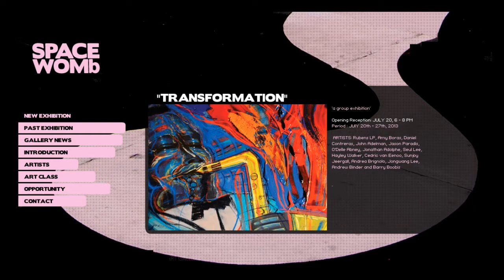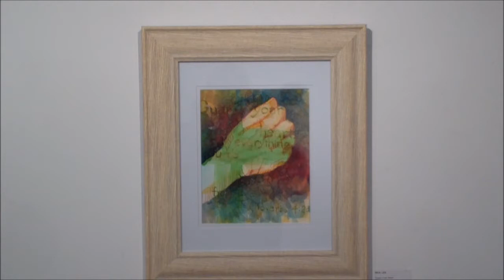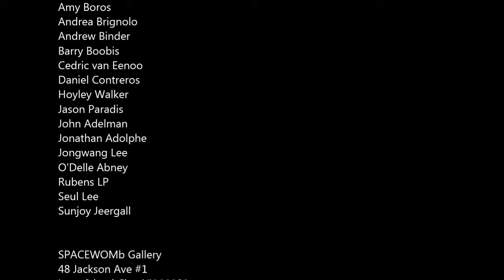SPACEWOMb GALLERY - Group Exhibition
TRANSFORMATION
- GROUP EXHIBITION

Opening Reception: July 20, 6 - 8 pm
Exhibition Dates: July 20 - 27th,2013

ARTISTS:

Amy Boros
Andrea Brignolo
Andrew Binder
Barry Boobis
Cedric van Eenoo
Daniel Contreros
Hoyley Walker
Jason Paradis
John Adelman
Jonathan Adolphe
Jongwang Lee
O'Delle Abney
Rubens LP
Seul Lee
Sunjoy Jeergall